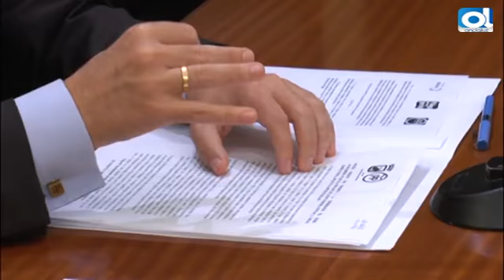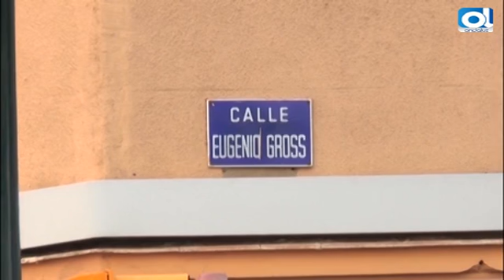El futuro del metro en Málaga vuelve a hacer “parada” en el pleno